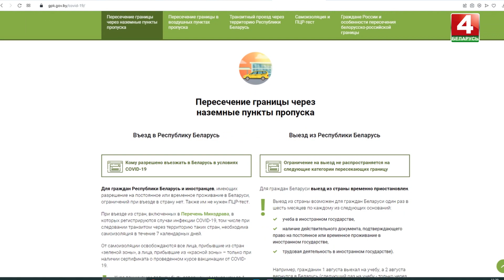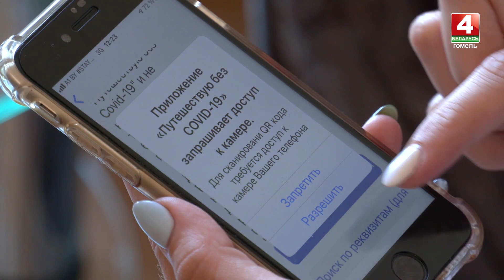17 июля изменились условия пересечения белорусской границы